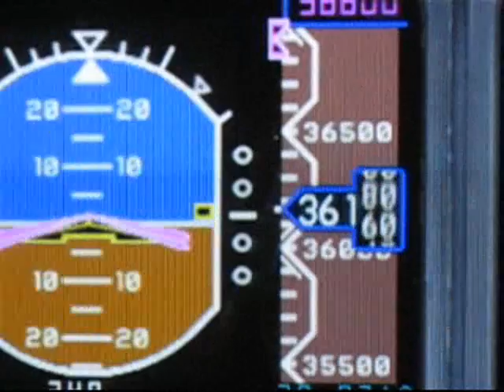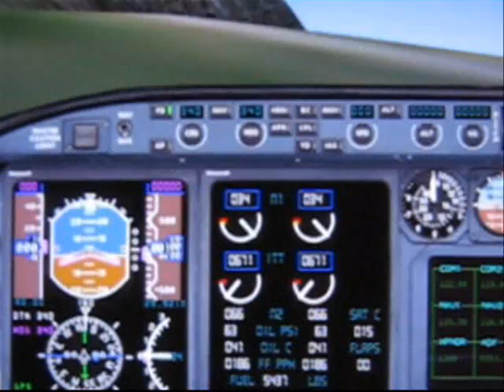We Fly High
This is clean, so you can view it at school etc.

This is a spoof on the song "We Fly High". You will enjoy this video! The video matches the song so perfectly! I used the Southwest Airlines "Slam Dunk" 737-700 for the "Ballin" parts.

All copyrights belong to airlines, airplane makers, microsoft flight sim 2004, song artist, and cricketboy studios.